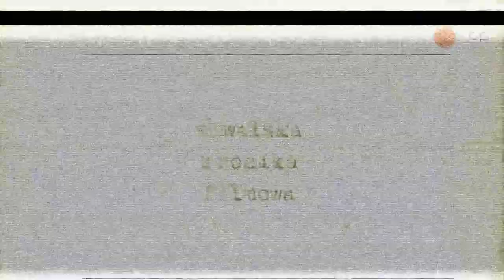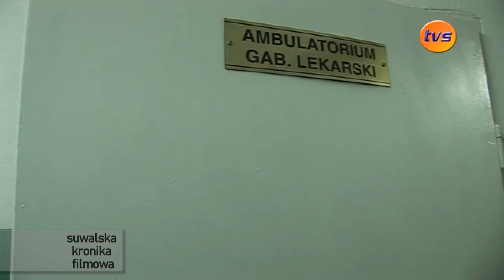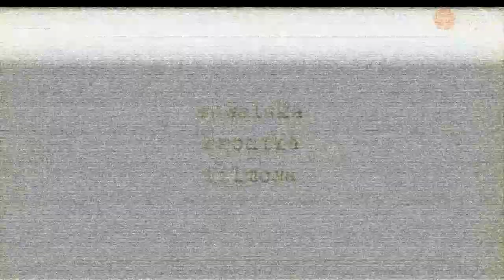Suwalska Kronika Filmowa |TVSUWAŁKI